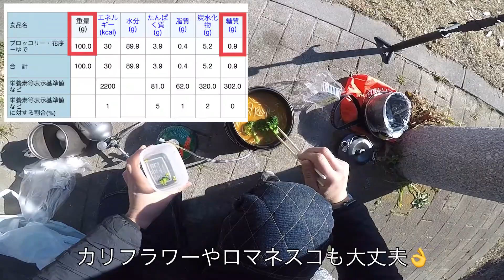【キャンプ飯】健美麺を使って坦々麺（糖質30%オフ）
2021年、あけましておめでとうござます🙇‍♂️
本年も宜しくお願いいたします。

07:42 ストームクッカーS（ブラックエディション）
08:26 ストームクッカーをガス化する
09:00 簡単５分で半熟卵を作る
09:27 健美麺（シマダヤ）本そば 糖質30%カット
11:25 黒瀬のスパイス擬き（醤油香るブレンドスパイス）
13:48 【超低糖質米】TRICEトライス（糖質77.9%カット）

今年から新たな取り組みとして糖質制限を意識した
キャンプ料理を発信してゆきます。

第一回目は健美麺を使って担々蕎麦を紹介しますw
日常的に食べている料理になります。
料理といっても、蕎麦を茹でてスープに絡めるだけ。
糖質制限中なんだけどキャンプで食欲が沸いた人向き。

通常の麺を利用するよりも３割近く糖質カットできます。
減量期には様子を見ながら食べる必要がありますが、
味とボリュームには大満足していただけると思います。

収録は埼玉県の彩湖・道満グリーンパーク。
東京からもアクセスがよくてデイキャンプ・焚火も可能です。

‹NISSIN›
スープの達人（坦々麺）

‹黒瀬のスパイス›